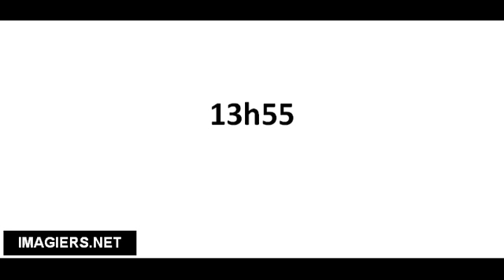Pronounce French with Vincent # 13h55